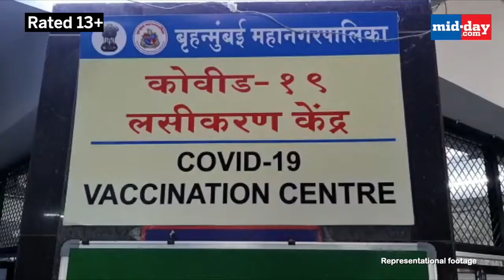Private centres gave 50 per cent jabs in past 4 months in Mumbai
Between May 1 and September 4, a total of 73.74 lakh vaccinations were done in the city, and 36.48 lakh were paid for.